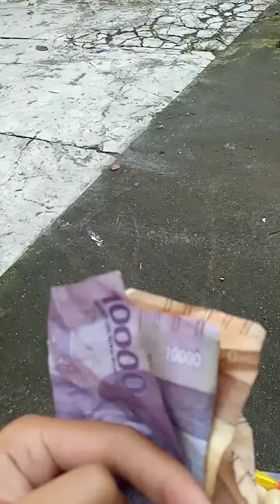HARGA TELUR NAIK!!!!Belik10ribucumandapat5biji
guys kaki ini mimin lagi ke warung belik telur yuk ikutin keeruan mimin